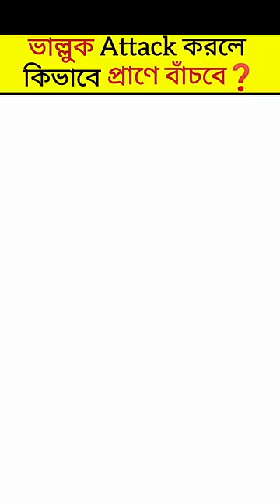How to survive a Bear Attack 🐻❓| ভাল্লুকের আক্রমন থেকে কিভাবে বাঁচবে?